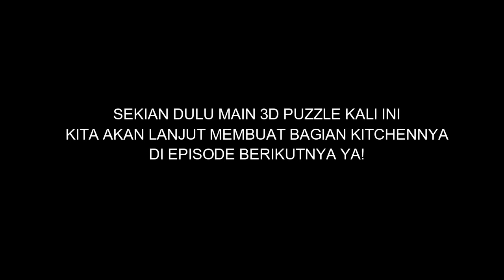Membuat Kamar mandi 3D Puzzle mirip asli | Playing Jigsaw Bathroom 3D Puzzle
bermain dan belajar bersama carissa putri, bermain membuat kamar mandi 3d jigsaw seru banget mirip asli.